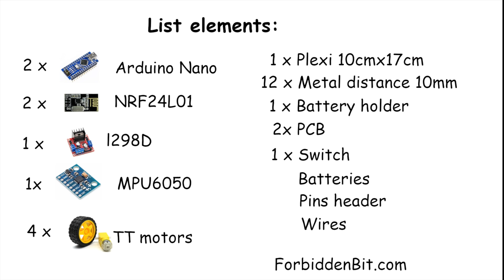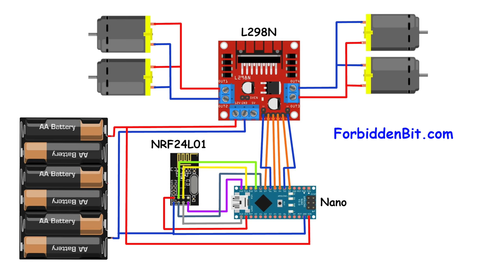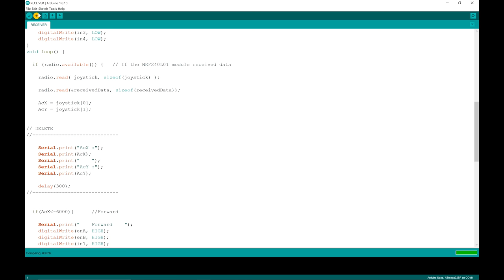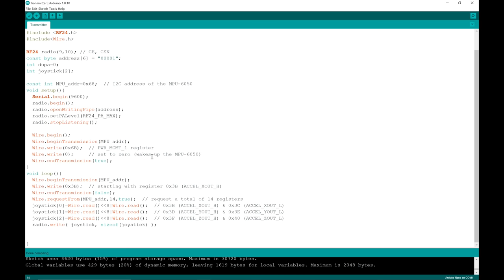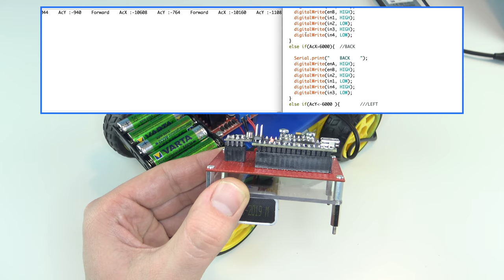Gesture Control Car Arduino MPU6050 and NRF24L01 Step by Step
The gesture control robot is popular common type of projects made by hobbyists. The concept behind it is simple: the orientation of the palm controls the motion of the robot car.
MPU6050 to sense the orientation of the wrist and transmits it to the arduino in digital value. The value range is from -32768 to +32767 for each axis.
Module based on the NRF24L01 chip having two-way communication on the 2.4GHz band. The circuit board has a built-in antenna. The module communicates with microcontrollers via SPI reference. The range of such a module in the theory is up to 100 meters. In addition, you can control the power of the transmitter to reduce power consumption. The motors are controlled by the L298N module powered by six AA / R6 batteries.